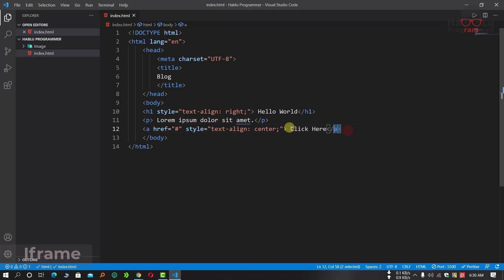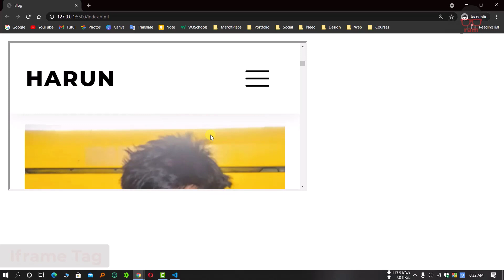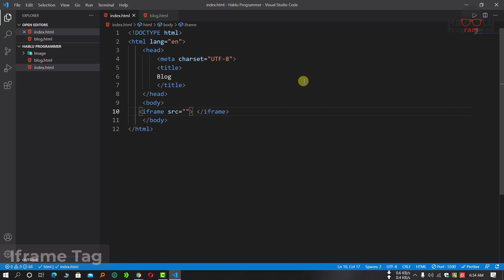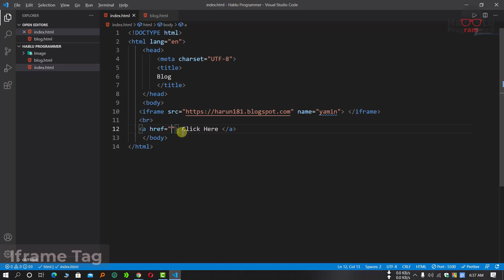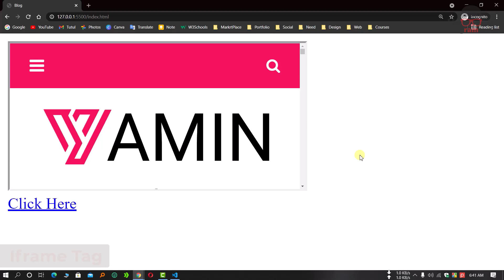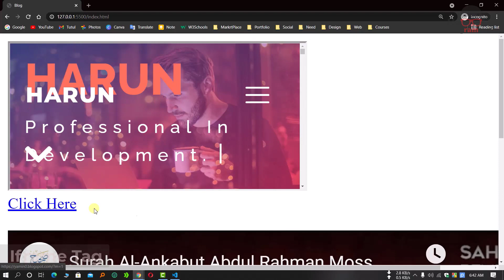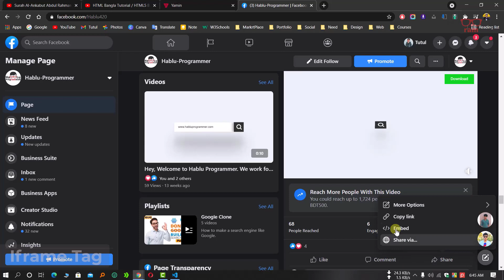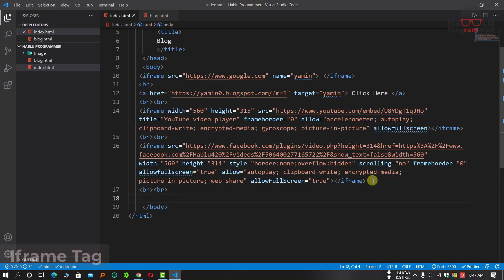17. HTML Iframe Tag | Complete Web Development Course with Hablu Programmer | Bangla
Title:
19. HTML Iframe Tag | Complete Web Development Course with Hablu Programmer | Bangla

We Have Learn:
Iframe Tag

Regards:
Hablu Programmer Team

আপনি যদি প্রোগ্রামিং করতে গিয়ে কোন প্রবলেম  Face করেন তাইলে আমাদের  Pageএ জইন করেন এখনি ।

Title Keyword :
Full Web Development